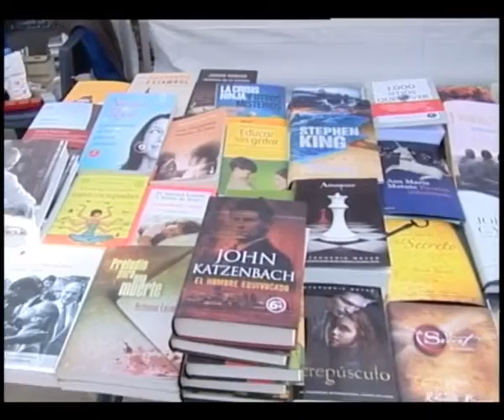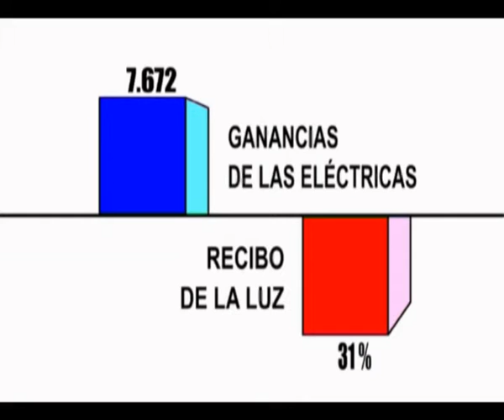FERIA DEL LIBRO EN EL SURESTE